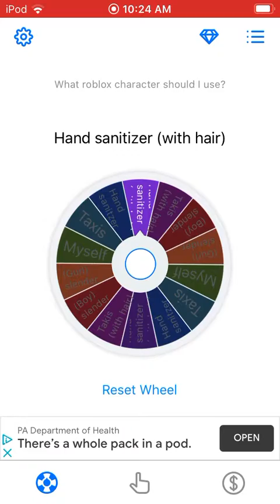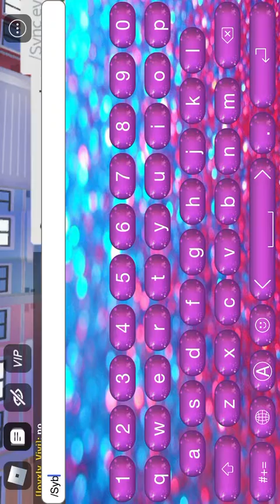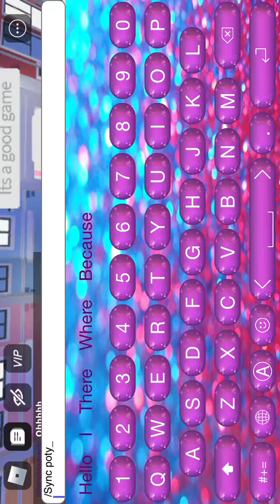Ⓗⓔⓨ ⓔⓥⓔⓡⓨⓞⓝⓔ ⓣⓞⓓⓐⓨ ⓦⓔ ⓐⓡⓔ ⓟⓛⓐⓨⓘⓝⓖ Tiny Dishes decisions